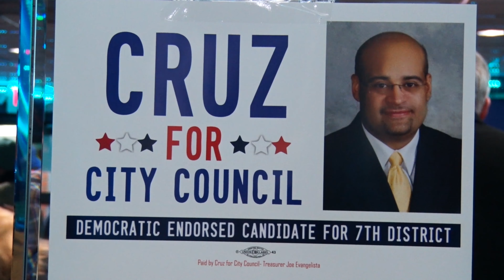STATE REP. ANGEL CRUZ Officially Kicked-Off - 4K Res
STATE REP. ANGEL CRUZ Officially Kicked-Off His Campaign For 7th District City Council 😃 Angel Cruz Senator Tina Tartaglione